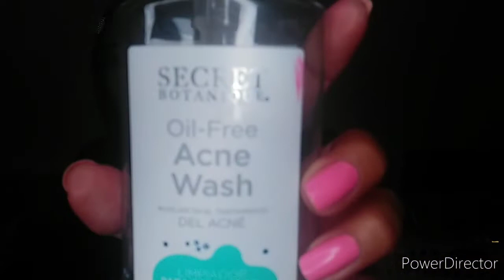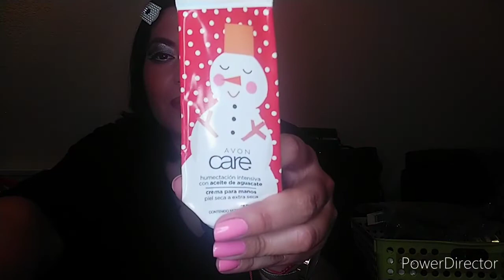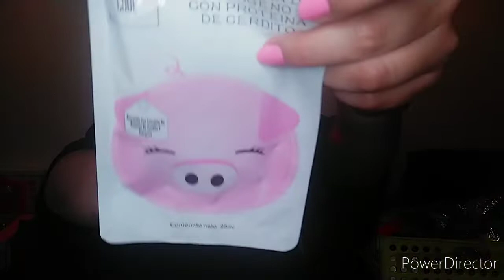Terminados los últimos del 2020!!/productosterminados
Hola a tod@s espero estén bien, muchas gracias por su apoyo ❤️ les mando muchos saludos y bendiciones 💐😁💞🙏.

🌟 Pinterest       Kika